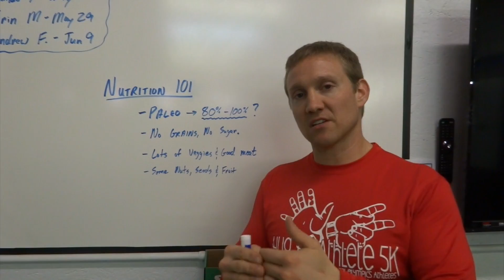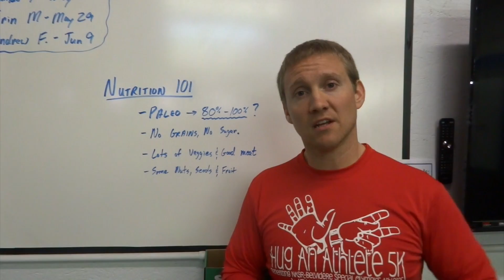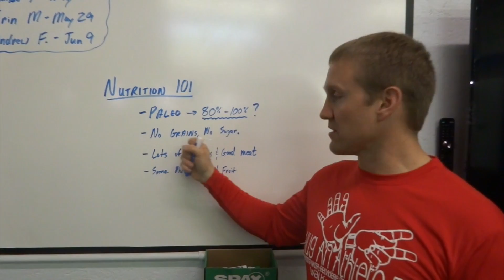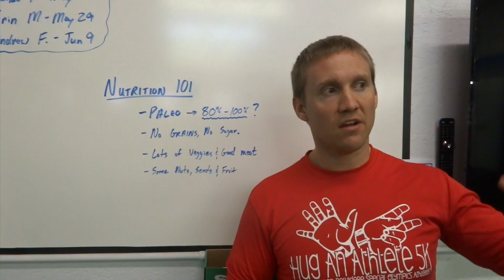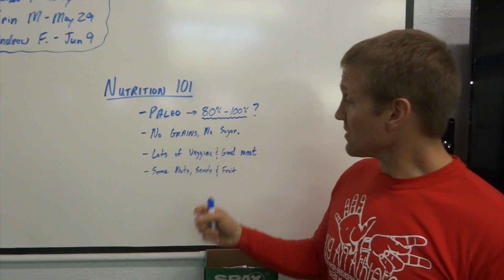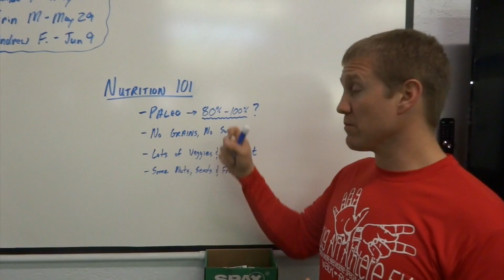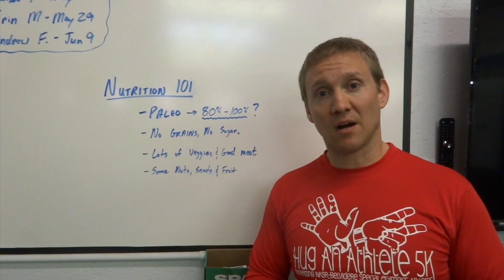Nutrition, Paleo & Low Carb